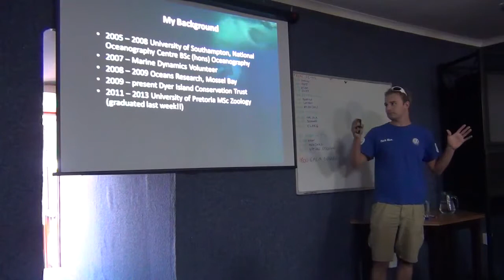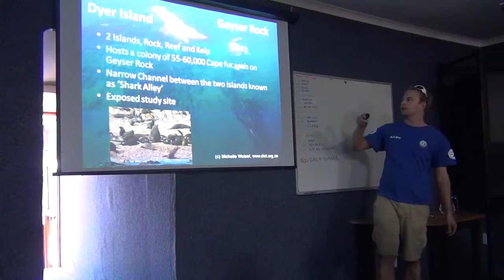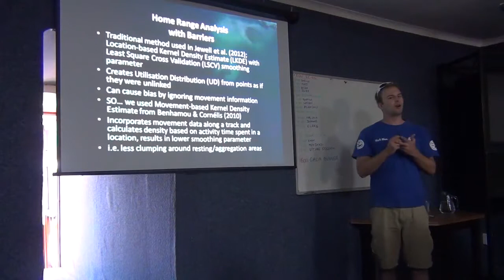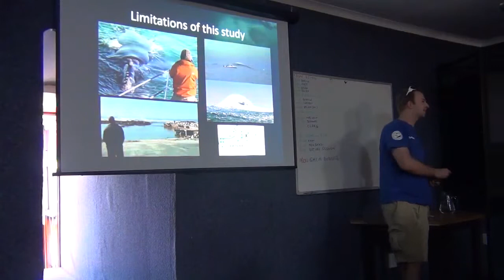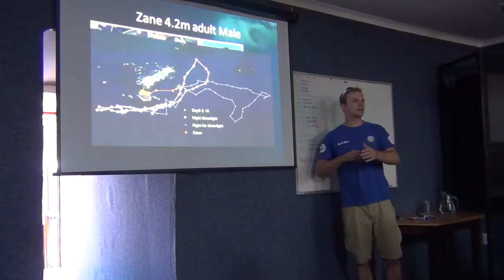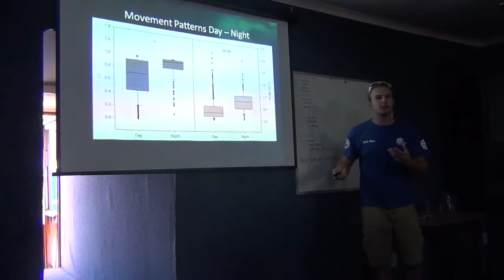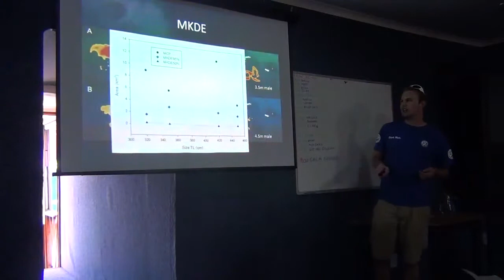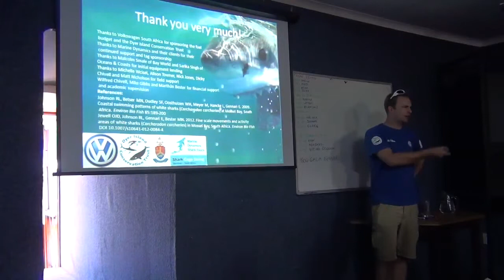Oliver Jewell, Movement patterns and habitat use of an apex predator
Oral Presentation

Oliver Jewell
Mammal Research Institute, Department of Zoology and Entomology, University of Pretoria, Pretoria 0002, South Africa
Dyer Island Conservation Trust, Great White House, Geelbek St, Kleinbaai, Gansbaai 7220, South Africa

White shark habitat use has been well defined through various studies using acoustic telemetry in Mossel Bay. We examined habitat use of white sharks at a different location, Geyser Rock, Gansbaai, using manual acoustic tracking and compared the results to the previous studies in Mossel Bay. Traditional home range estimates were difficult to use in this area as heterogeneous structures are prominent and shark movements were shaped around them. To counter this we adapted a Movement-based Kernel Density Estimate (MKDE) which can account for structures, barriers and movements, outperforming location-based methods. Daytime habitat use of white sharks at Geyser Rock was confined to small areas close to the seal colony or kelp reefs adjacent to it. There were no peaks in rate of movement (ROM) or linearity (LI) at dawn or dusk and no preference for movement close to the seal colony was observed during this time -- contradictory to previous studies in Mossel Bay. Instead movement close to the colony took place during day and moonlight and once the moon set, or if there was cloud coverage at night sharks moved to distant reefs or further out to sea. Activity areas were smaller than recorded at Mossel Bay and independent of body size. The prime prey species is presumed to be the same at both locations (Cape fur seal), yet the significant differences in movement patterns suggest white sharks are able to adapt their habitat use to better suit the location they are utilising.